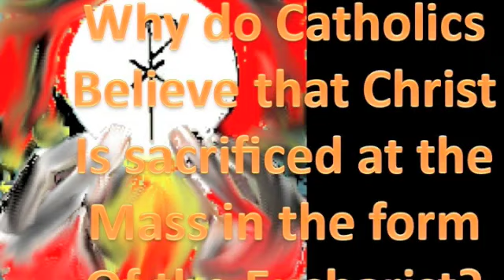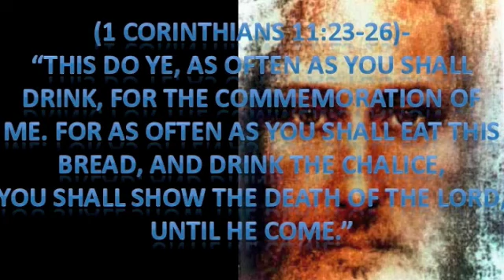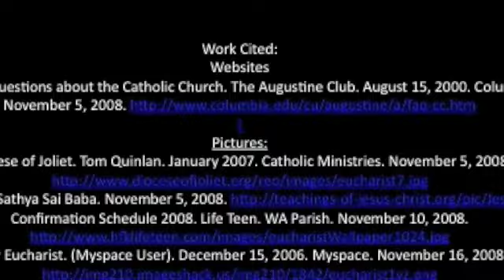Eucharist and Adoration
Eucharist is God!
And we should go to Adoration and adore Him!